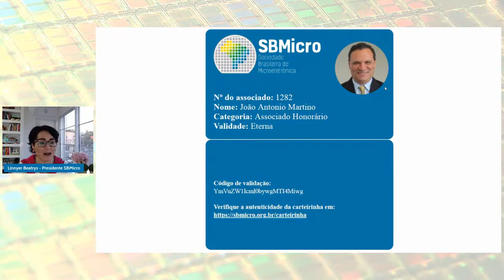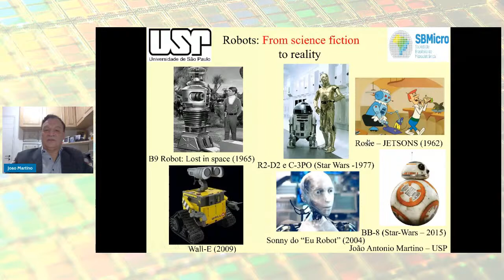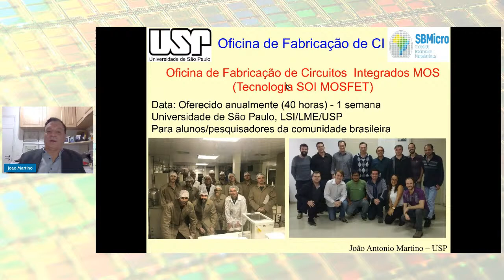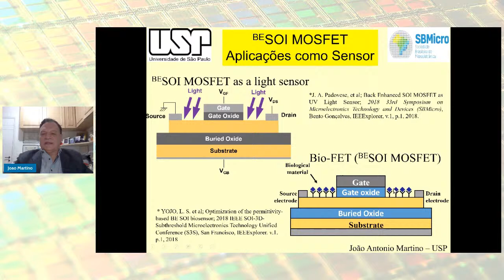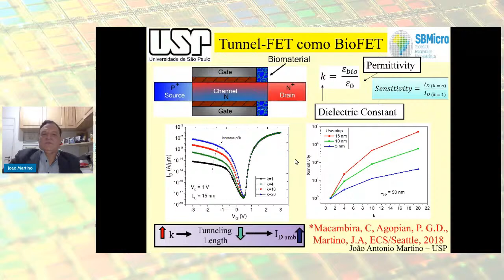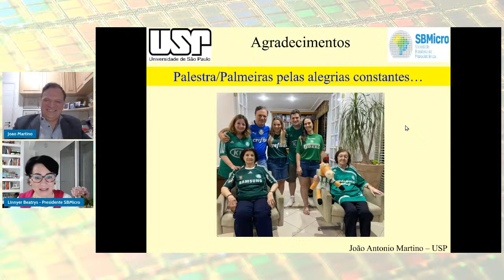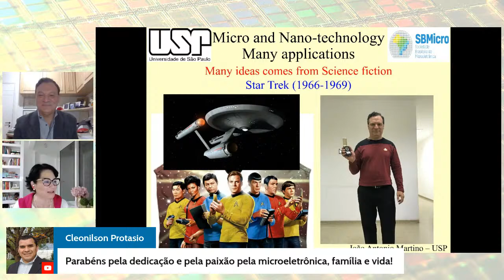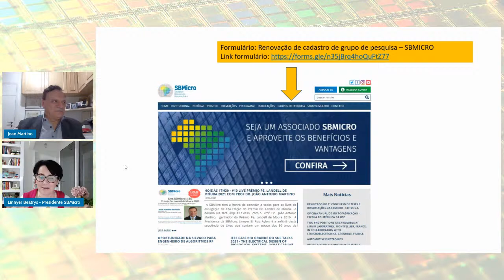Premiados Landell de Moura #10 - Prof. Dr. João Martino, USP (2016)